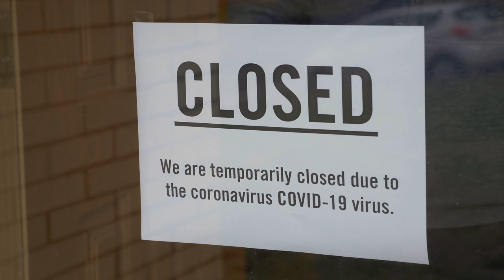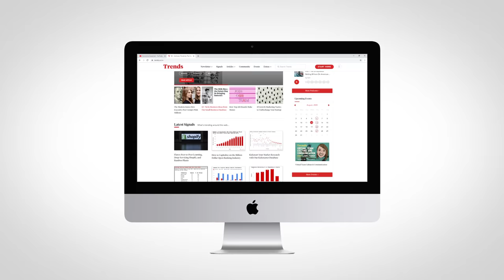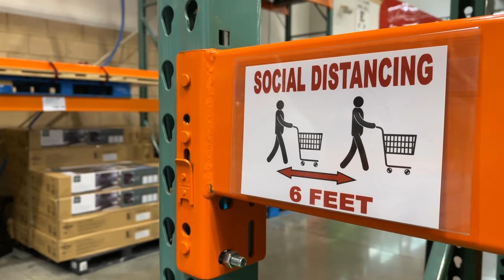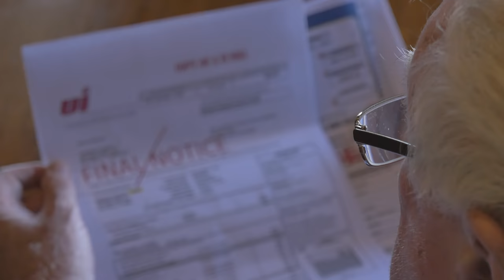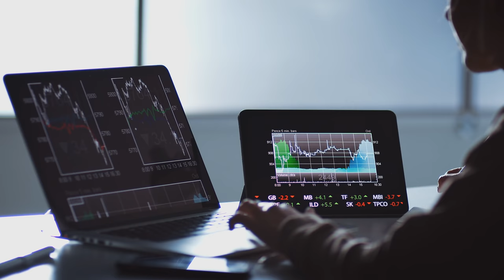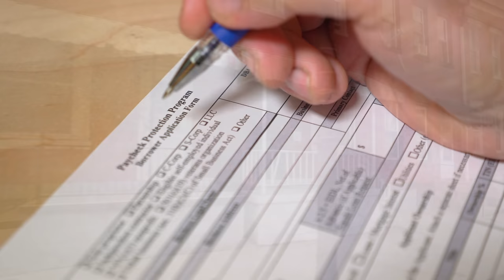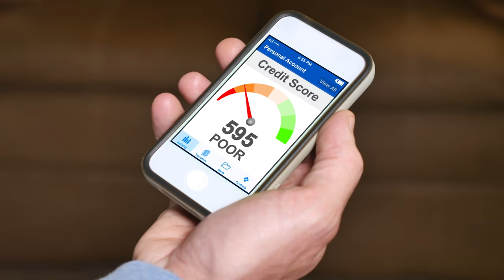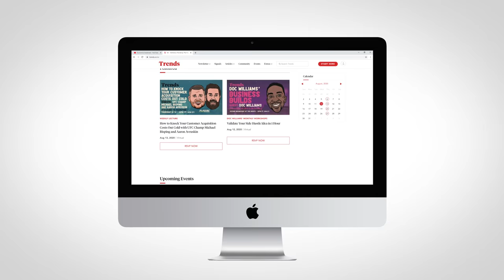Why You Should Be Very Afraid Of A K-shaped Recovery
Try out Trends today! Get your first 2 weeks for just $1!

The economic impacts of 2020 have been felt far and wide and we have covered these problems in-depth in a handful of videos on this channel. But the logical question that most people are asking is what comes next?

Disasters happen and they are never pleasant but part of being a nation, a business, or even an individual is being able to deal with adversity and come out the other side.

Because of this people are expecting a recovery of sorts, and it seems like the only point of contention will be what letter of the alphabet this recovery will represent.

Other speculations include a W-shaped recovery where we will see 1 recovery then another decline as the effects of government stimulus and relief packages wear off only to be followed by another genuine recovery later on.

But amongst all of this, there is one type of recovery that we should all be very afraid of, one that is not getting nearly as much airtime and one that is actually being hurt by a lot of current policies and that is a K shaped recovery.